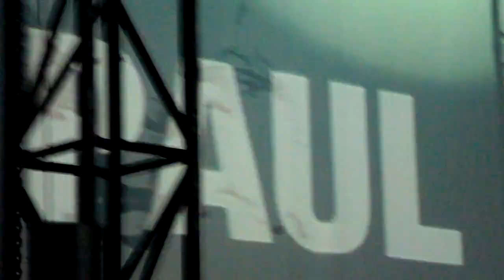Paul Kalkbrenner LIVE @ Balaton Sound 2010 [HD]